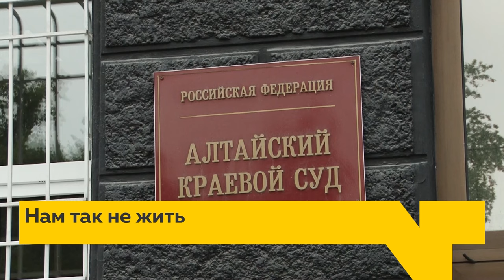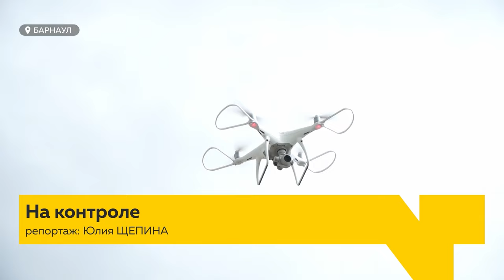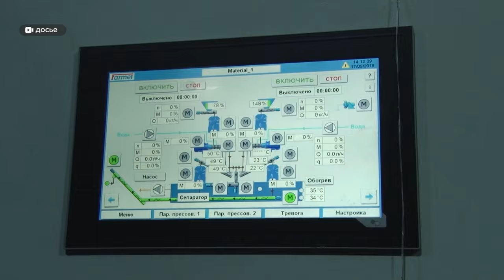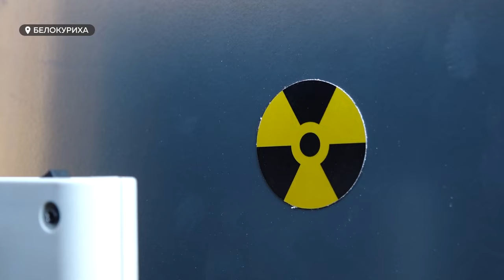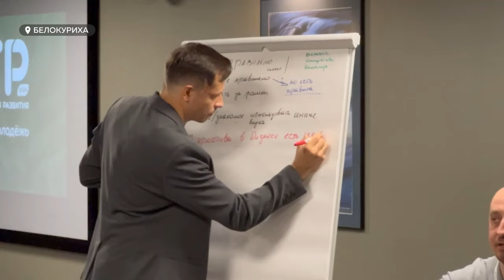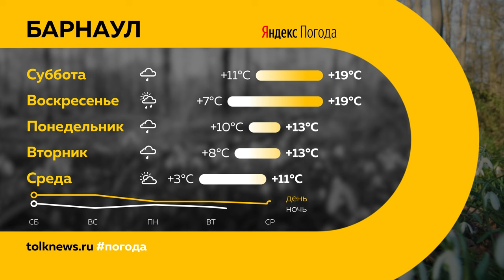День с Толком. 24.05.2024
Подводим итоги дня. Смотрите в выпуске:

00:00 Начало
00:44 Ситуация в Затоне под контролем
02:44 Мужчина упал с крыши и разбился
03:20 Алкоголь будут продавать до 22:00
03:56 Уголовное дело о хищении в МЧС
04:39 Наградили лучших экспортеров
07:34 Переезд ЦУМа
08:16 Последние звонки
11:18 Расходы на выпускной
12:27 16-й форум "АТР"
16:51 Новые деревья в саду памяти
19:15 Погода